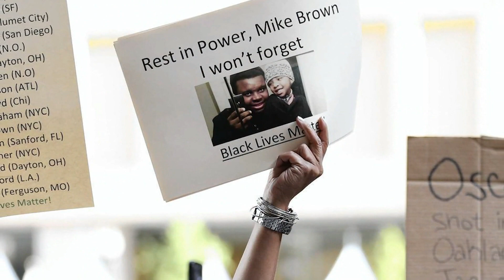THOUGHT CRIMEZ: DID NICKI MINAJ BLOCK SHETHER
The Truth About Nicki's Attempts to Blackball Remy Ma

Mista Spyce: One Shot Instrumetal